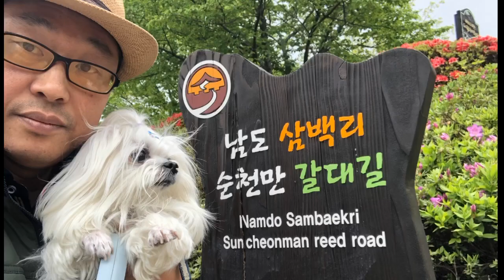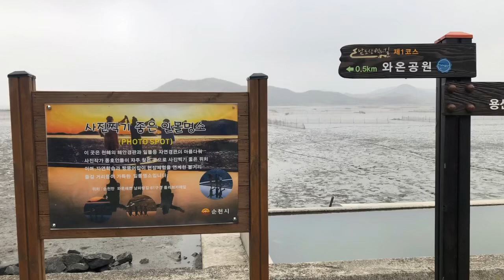[미르산책] 순천 와온해변